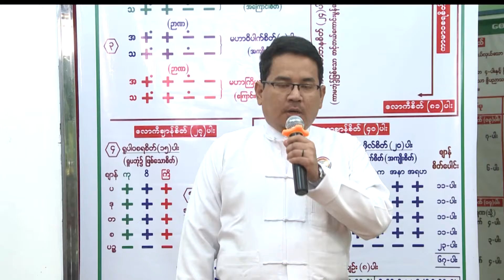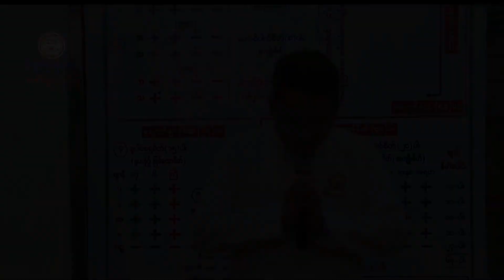ဦးရဲထွဋ် (အဘိဓမ္မဓရ)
မိတ်ဆက်စကား